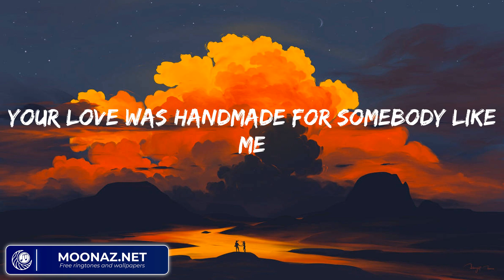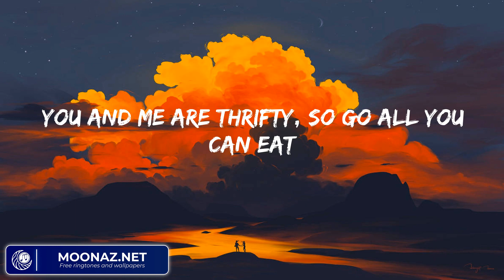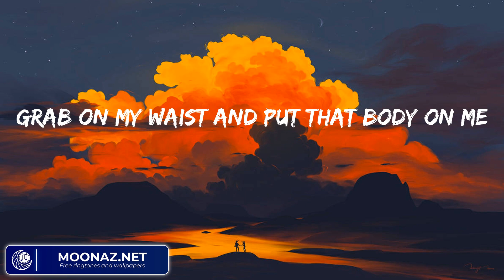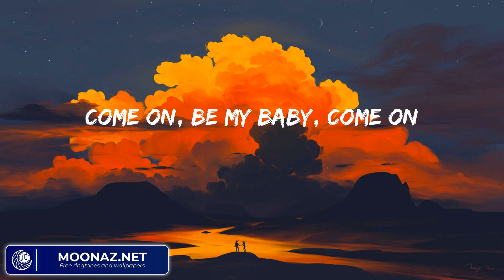Ed Sheeran - Shape of You (Mix Lyrics) | Ed Sheeran, One Direction,...